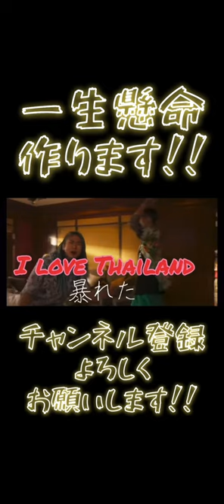【レペゼン】TOP ONEの歌詞をストレートに翻訳すんな！！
Repezen Foxx さんの動画をまとめにまとめていくぅ！

【Repezen FoxxのTikTokアカウント】

【Repezen FoxxのInstagramアカウント】

【Repezen FoxxのTwitterアカウント】